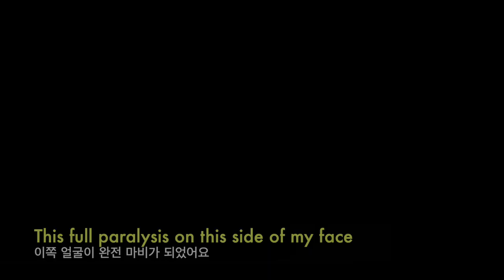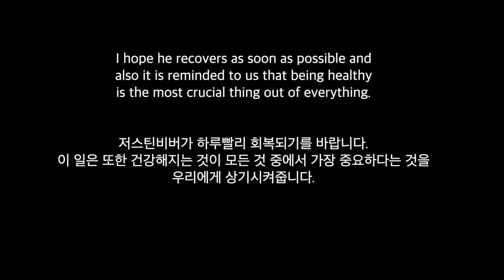Justin Bieber says he has facial paralysis due to Ramsay Hunt syndrome 저스틴 비버, 안면 마비 희소병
✘Justin Bieber announced Friday that he is going to take a break from performing because he is suffering from paralysis on one side of his face. On his Instagram account, he explained that he has Ramsay Hunt syndrome. It makes him unable to move half of his face. I hope he recovers as soon as possible and also it is reminded to us that being healthy is the most crucial thing out of everything.

✘ 저스틴 비버는 금요일 얼굴 한쪽이 마비되어 공연을 잠시 중단할 것이라고 발표했다. 그는 자신의 인스타그램 계정에서 자신이 램지 헌트 증후군이라고 설명했다. 그래서 얼굴의 반을 움직일 수가 없다고 했다. 저스틴비버가 하루빨리 회복되기를 바랍니다. 이 일은 또한 건강해지는 것이 모든 것 중에서 가장 중요하다는 것을 우리에게 상기시켜줍니다.

Remember Me
Artist
JR Tundra
Album
Remember Me

✘ I N S T A G R A M: @linguajinah
✘ F A C E B O O K